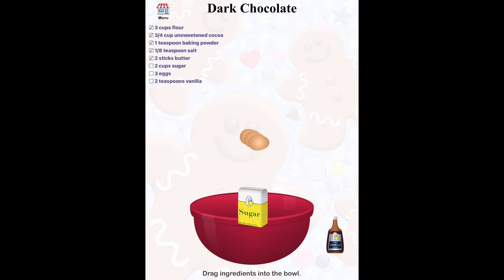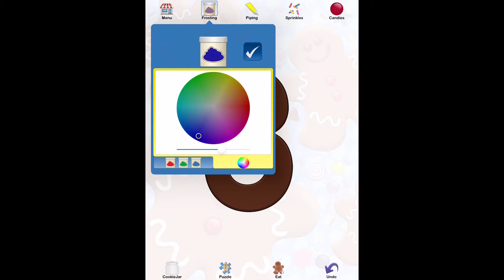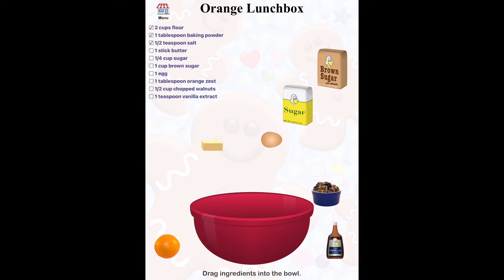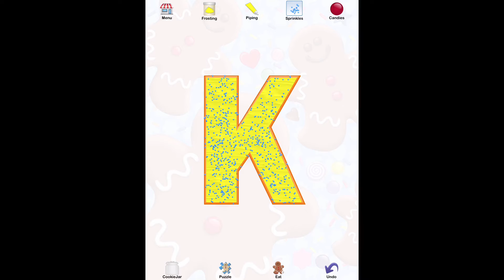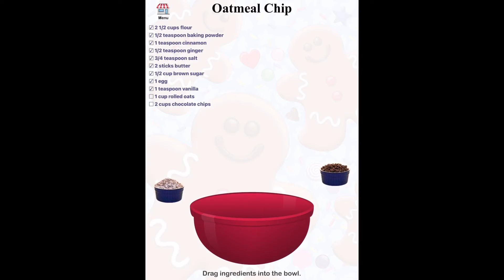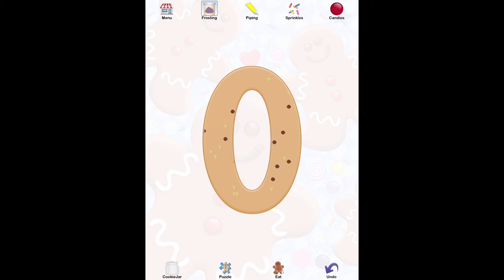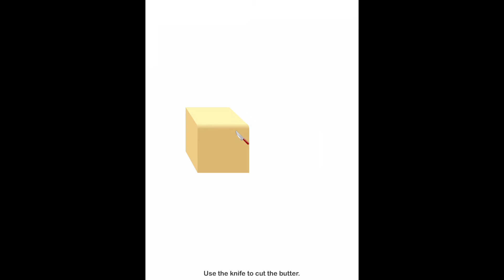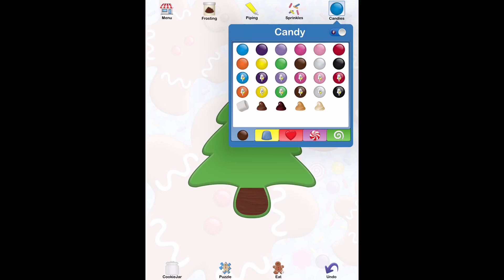The Gamer Kid #24: Cookie doodle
What’s your favorite kinda cookies?

Hey Gamer Kid fans!
Welcome to the Gamer Kid & let's play games!